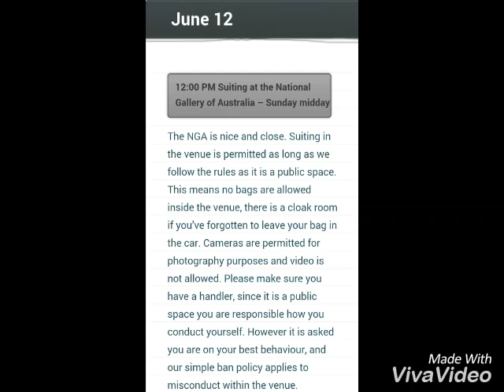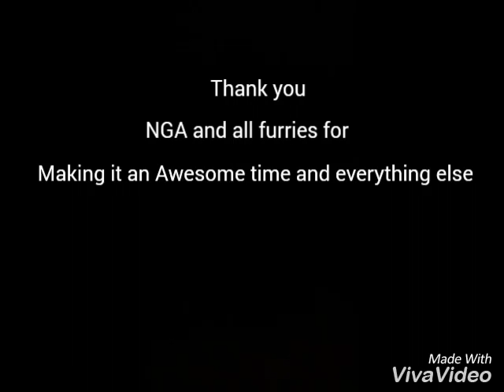CBR Fur 2016 (NGA)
This was my first furry "Convention", held in canberra, on the 12 of june, Sunday 2016 furries visited the National Art Gallery of Australia, it was a great time and i cant wait until next year! Im sorry that some pictures are bad quality also, i only had my phone and i had to leave earlier than expected, so thats why i dont have much, there was no video taping allowed, so thats why there are only photos! Hope you enjoy

Feel free to check out the photo album thingy on twitter!

Some People in this video: (Sadly no Duke/thatdancingdog)
Kyan (The Red Digitigrade Furry at the start)
And all other furries that I may not have known or seen!

Song: Tiësto & KSHMR feat. Vassy - Secrets